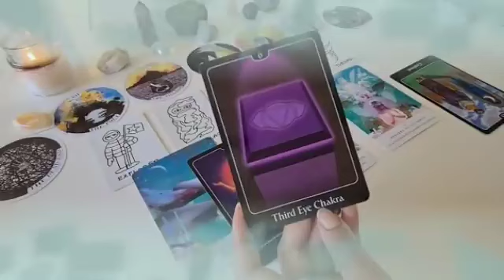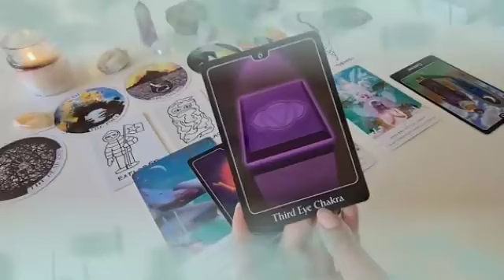برج الثور من 20 إلى 30 مارس 2024 // سيصدمك بهذا الخبر🤯مفاجأة العمر يا ثور إفرح و أرقص♥️👰♥️